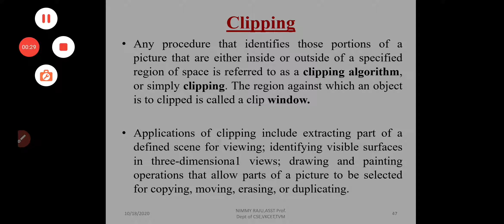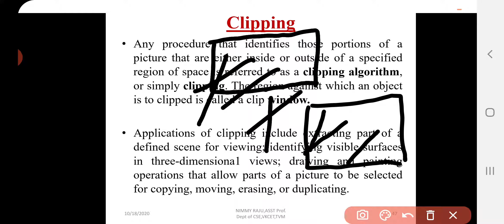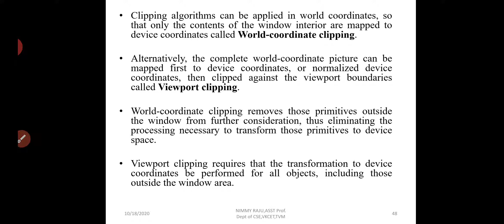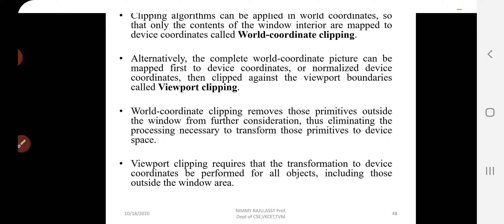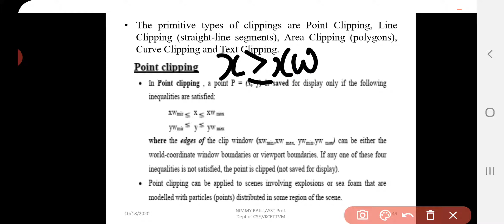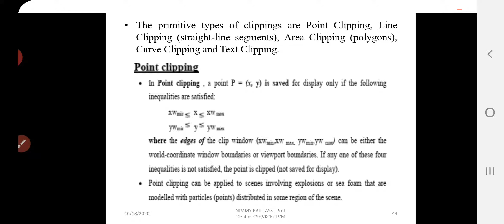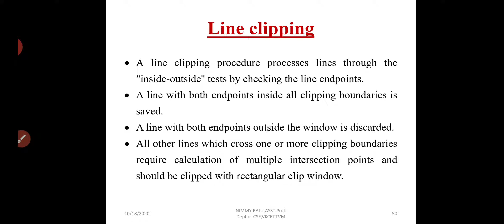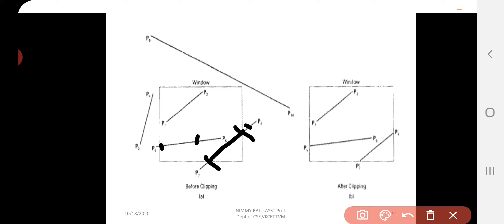Introduction to Clipping /Module 3/ Computer Graphics